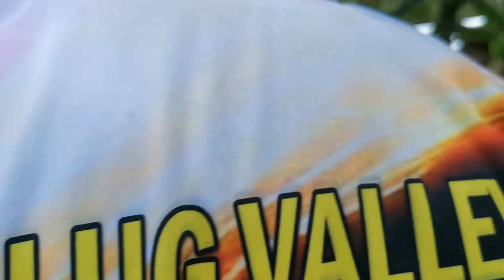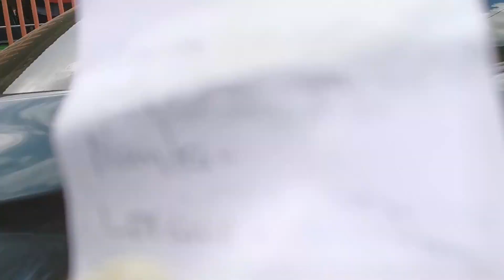MAYAMAN CHALLENGE ACCEPTED BY SALUG VALLEY EAGLES CLUB/FRANCIS LEO MARCOS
GUMAHANJOSEFINAZAMBOANGADELSUR relief gift giving to the poorest of the poor...